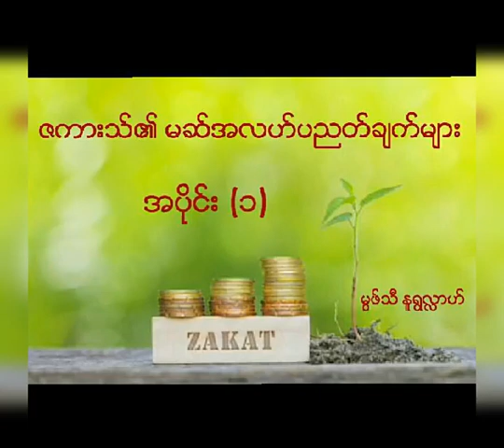"ဇကားသ်၏ မဆ်အလဟ်ပညတ်ချက်များ" ၂၀၁၈ ခုနှစ် ရမဇာန်လအစီအစဉ် လမ်း ၄၀ ဗလီ မွဖ်သီ နူရွလ္လာဟ်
"ဇကားသ်၏ မဆ်အလဟ်ပညတ်ချက်များ"

၂၀၁၈ ခုနှစ်
ရမဇာန်လအစီအစဉ်
လမ်း ၄၀ ဗလီ

မွဖ်သီ နူရွလ္လာဟ်